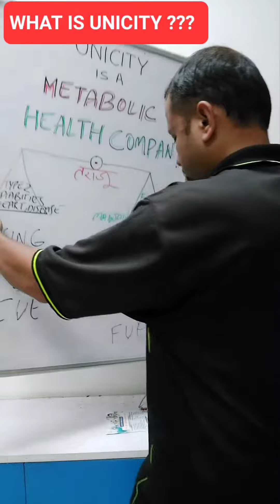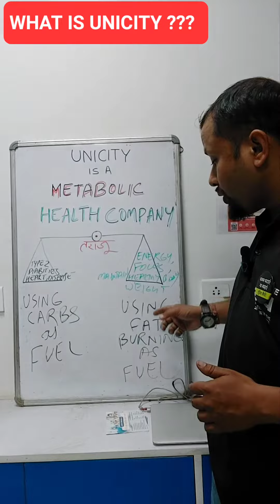what is UNICITY ???